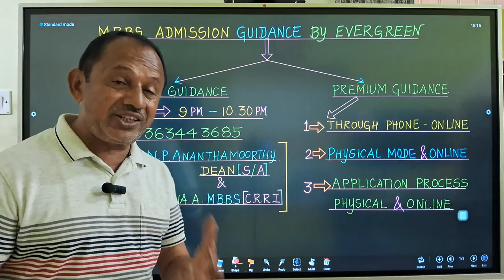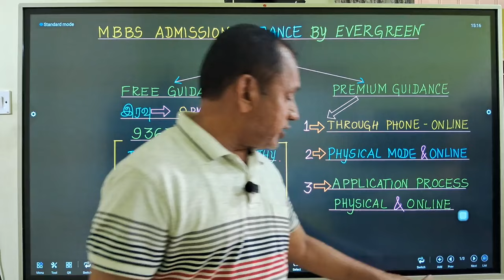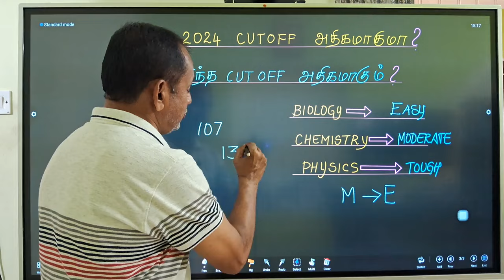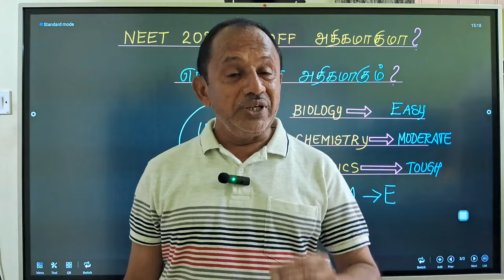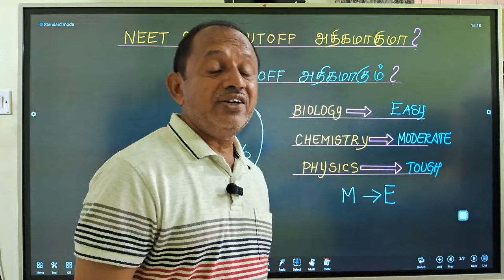NEET 2024 Cutoff | Cutoff Mark Increase ஆகுமா? | Eligibility Cutoff Mark Increase Possibility ஏன்?